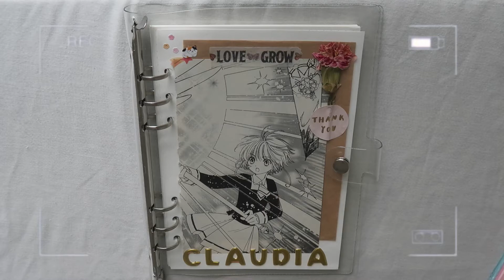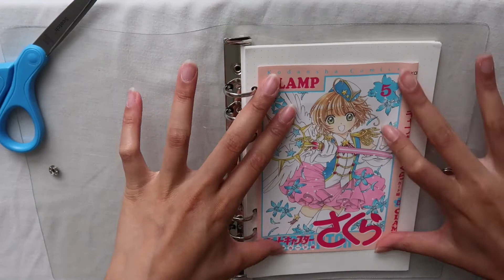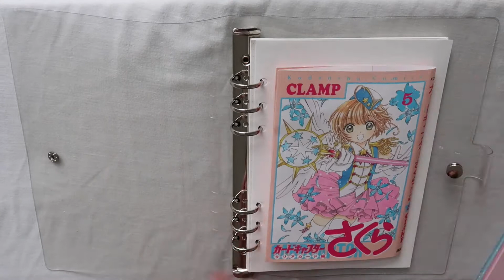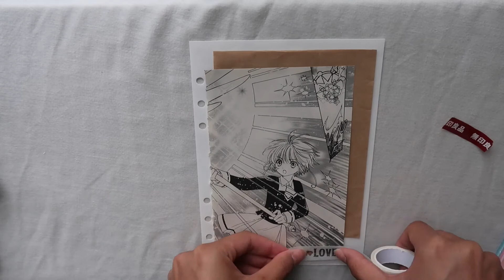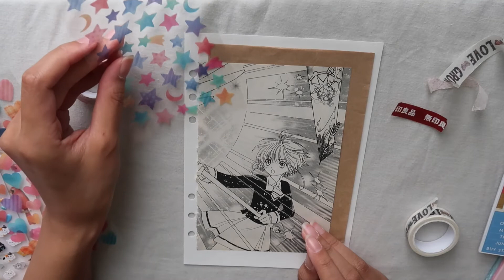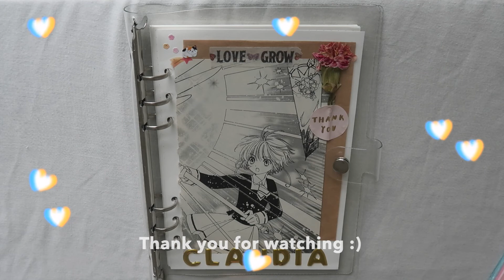🌟 starting my first 6 ring binder journal | set up & decorate with me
here's my 6 ring binder journal setup! come decorate with me 🤗

// items in this video:
‣ the 6 ring binder i bought off amazon
‣ most of the stickers are from daiso/oomomo & michaels

hello! so, i've been using the leuchtturm1917 journal as my bujo for the past few years and i've gotta say, it's time for a change!

i've been seeing a lot of 6 ring binder journal set ups recently on youtube, and i reckon i'd give it a try! i want to keep the flexibility the bullet journal system gives me, but i wanted the freedom to choose my inserts/refills, and try my hand at being a bit more artsy here and there ^^

i hope you enjoy the video. currently i'm in the midst of a bullet journal overhaul/crisis (lol) so next month's bullet journal setup will likely be VERY different to what i have posted :D

take care, be kind and gentle to yourself. you gotta nourish before you flourish 🌱

- claudia x

//timestamps:
0:00 intro
0:12 set up
1:44 decorate with me

✰ tech ✰
‣ camera: canon powershot g7x mark ii
‣ editing: imovie

✎ about me ✎
hey, i'm claudia. i'm a twenty-something living in vancouver, bc
this channel is my visual diary -  a place for me to document my life and show some gratitude for how it is ❀◕ ‿ ◕❀